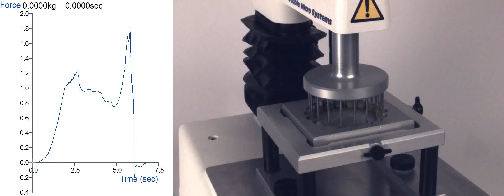Multiple Pea Test Rig | Measure firmness of multiples of peas using a Texture Analyser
Measure firmness of multiples of peas with a penetration test using a TA.XTplusC Texture Analyser.  Produced by Stable Micro Systems